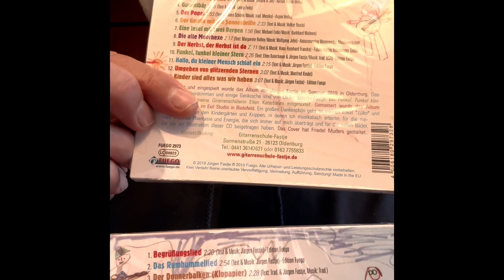WEIHNACHTSWERBESPOT Ho, ho, ho, ho ( Jürgen Fastje macht Werbung für seine beiden Kinderlieder-CDs )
Also, wenn ihr eine von meinen beiden Kinderlieder CD's an den Weihnachtsmann bringen möchtet, damit dieser die CD dann unter den Weihnachtsbaum oder auf den Gabentisch legen kann, dann bestellt die CD einfach hier in den Kommentaren oder schickt mir eine E-Mail an: oder gebt meinen Namen einfach bei E-Bay ein und dann könnt ihr die CD‘s dort einfach kaufen. Ich lege auch gerne eine Autogrammkarte dazu, mit Autogramm ✍️ natürlich! Also, dann freue ich mich auf euch, bis dann …